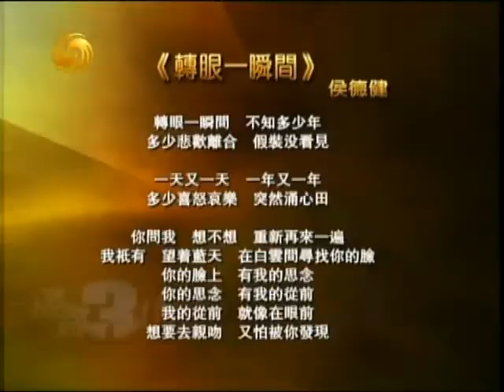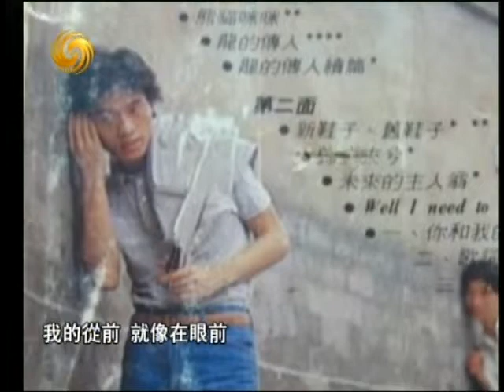锵锵三人行20120914侯德健人生逆旅 许子东 侯德健